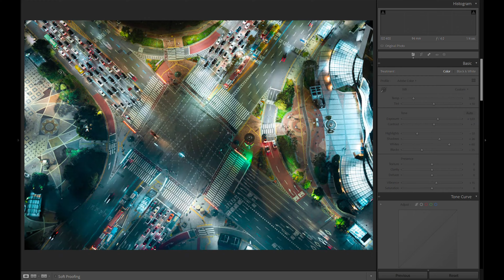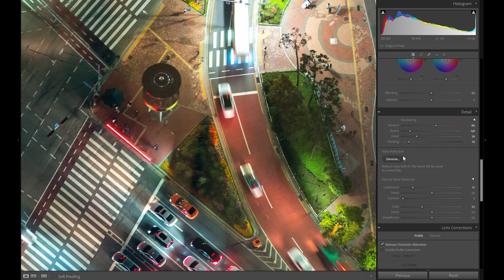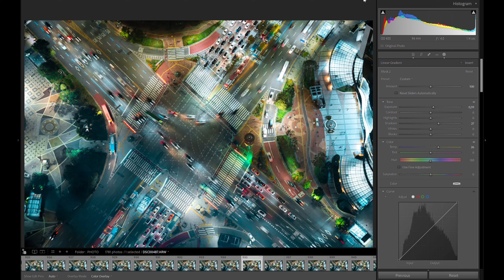Night Cityscape Photo Editing in Lightroom | Ultimate Night Photography Workflow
Unlock the secrets of editing night cityscape photos in Lightroom with this detailed tutorial. 🌃 I'll take you through my entire workflow, showing you the techniques to enhance your nighttime photography and bring the vibrant city lights to life.

🔗 Download the raw photo I'm editing in this tutorial so you can practice along and refine your skills: